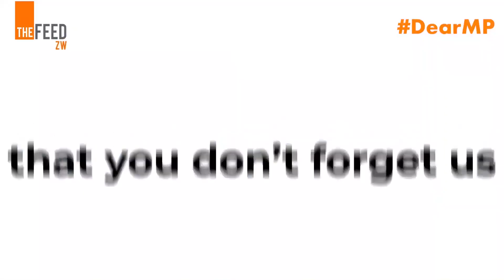"We Have To Fight For Food" | Dear MP Zambia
Mandevu constituency's letter to their MP Christopher Shakafuswa